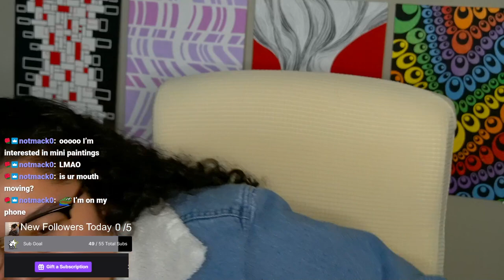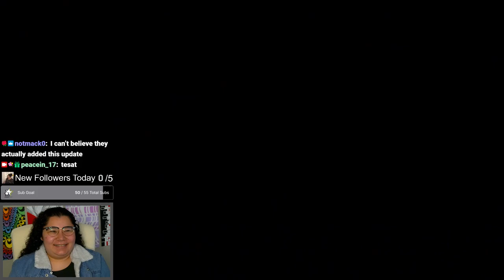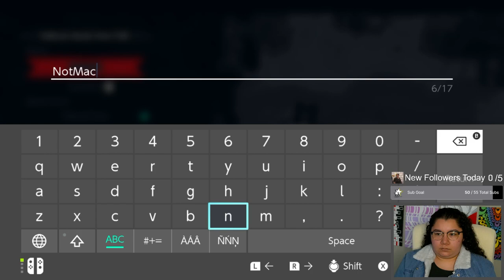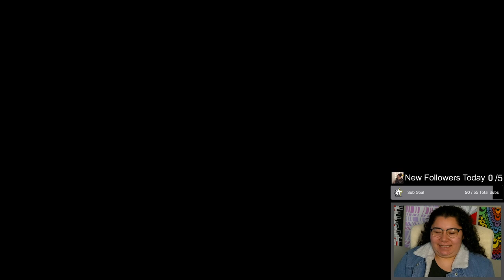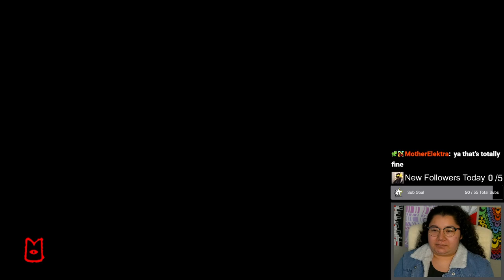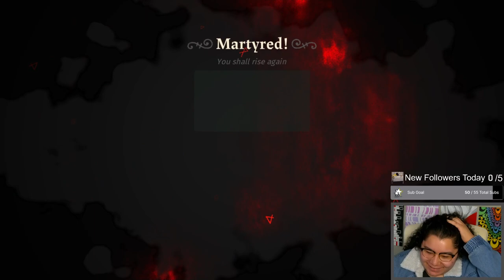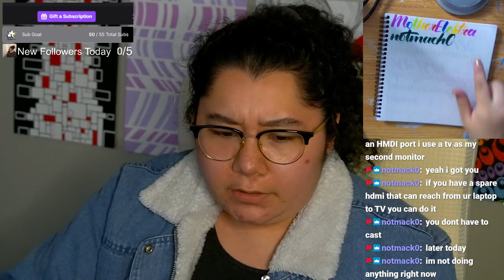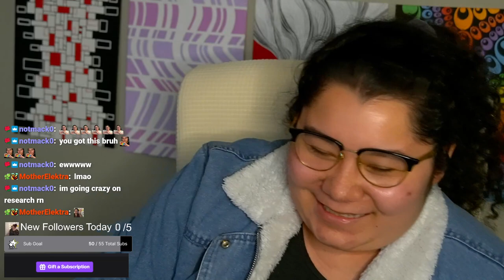1/19/24 HOLY MOLY NOW I CAN SMASH (in game) - Cult of the Lamb Past Sub Only Stream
Streamed live January 19, 2024 on Twitch!

Time Stamps
00:00:00 Starting Soon
00:04:30 Intro
00:17:00 Cult of the Lamb
02:56:00 Thanking Subs Calligraphy